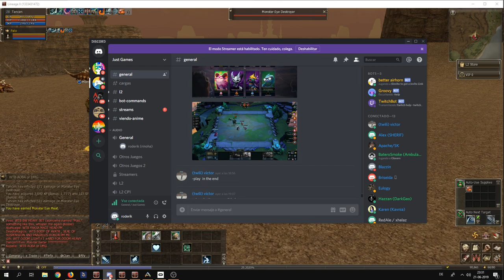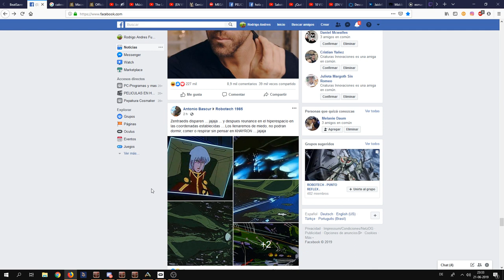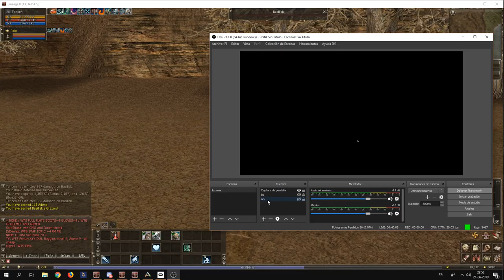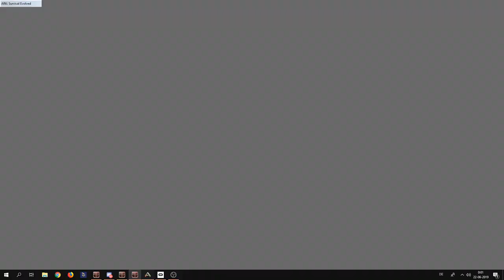lineage 2 classic PJ CHICOS EN MACRO Y ARK THE CENTER